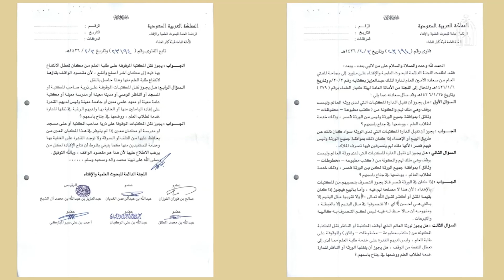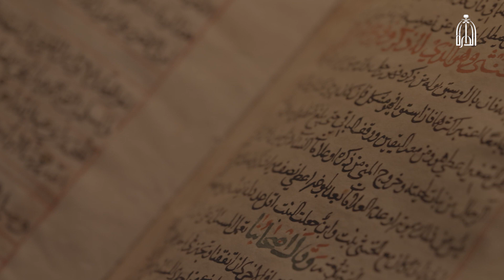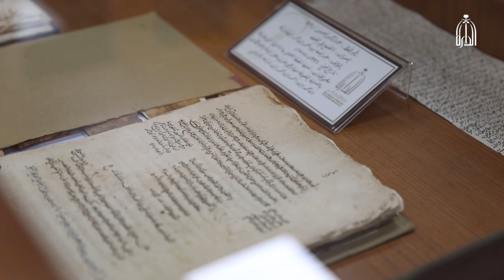جهود دارة الملك عبدالعزيز في المخطوطات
آشترك الآن

تابعنا على شبكات التواصل الإجتماعي:
ـــــــــــــــــــــــــــــــــــــــــــــــــــــــــــــــــ